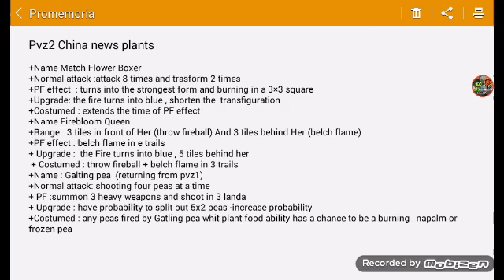Plants vs zombies 2 version China ability of Plants Hot Hot Hot info [ V.1.8.2] Android coming soon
Cooming soon Eightes 80's called neon Mixtape Tour! the 11th eleventy world
Ukonow plants cactus , strawbrust  ,phatbeet ,celery stalker, tyme warp ,garlic, sporeshroom and carrot intensive .
Ukonow zombies , variant 80's,amour 1 80's ,amour 2 80's, flag 80's, punk 80's,MC Zomb-B 80's,Glitter 80's ,imp 80's , Gargantaur 80's ,breakdancer 80's, arcade 80's , 8-bit 80's 8-bit amour 1 , 8-bit amour 2 ,boombox 80's and zomboss 80's
Uknow misic Jam  for change abilty and speed: rap Jam ,punk Jam ,pop Jam,metal Jam,8-bit Jam  and ballad Jam
Upcoming daily Challenge cooming soon!